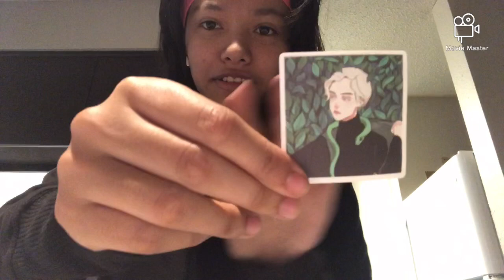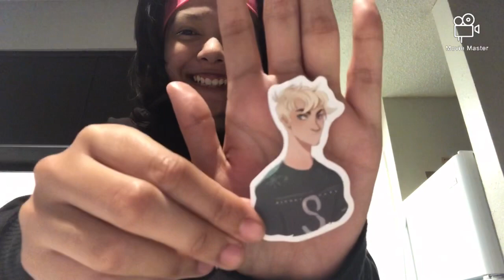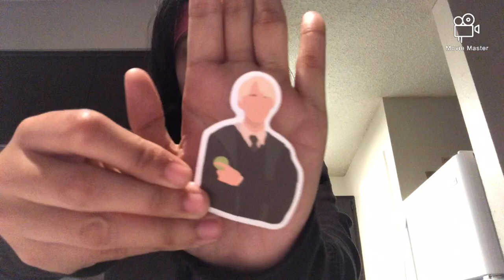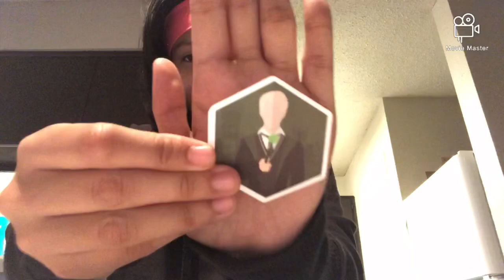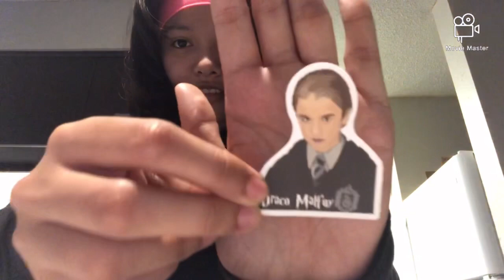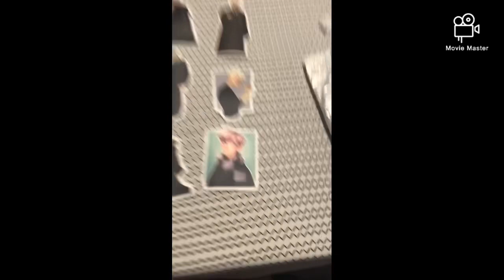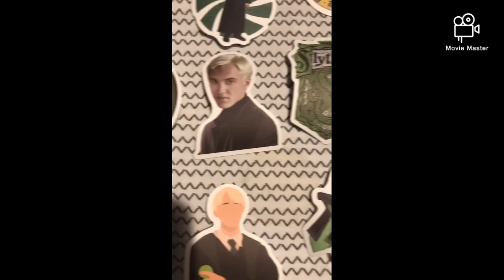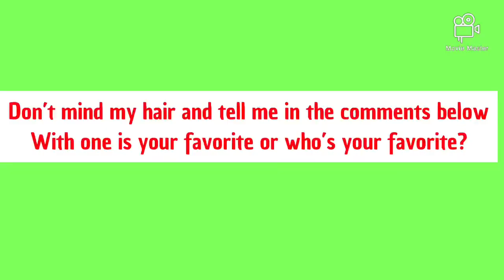Unboxing Draco Lucius malfoy stickers that I bought